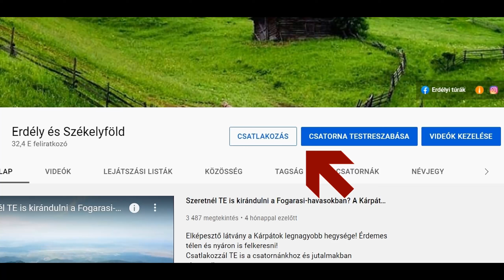Friss forrásvizen nevelt pisztrángot ebédeltünk a Gyimesekben, az Apa-havason, az ezer éves határnál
Jöjjön el ön is egy "gasztropiknik"-re a Gyimesekbe! INFO